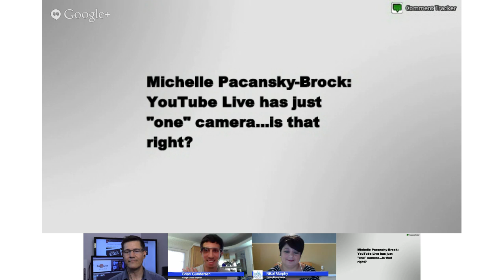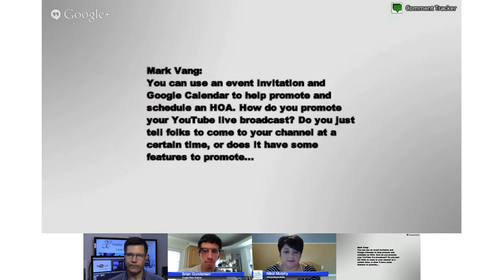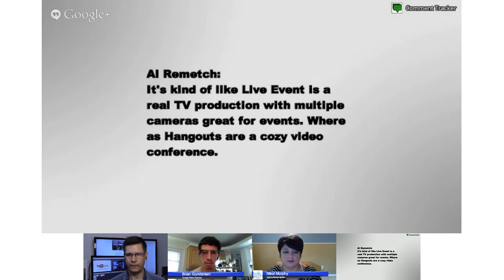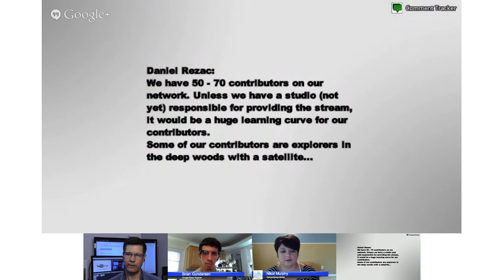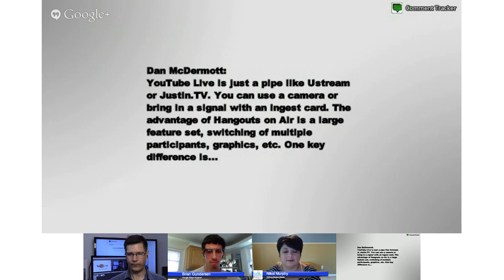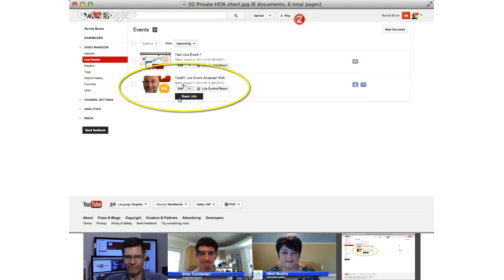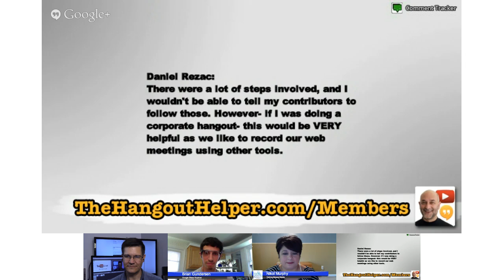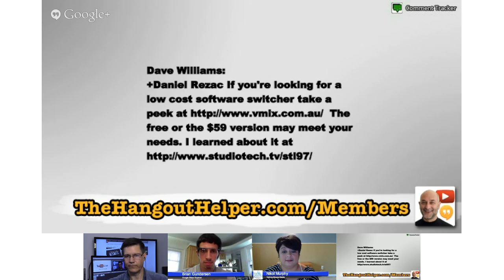YouTube Live Events vs. Hangouts on Air - which to use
YouTube Live Events vs. Hangouts on Air - which to use is what we'll be discussing.

We have a lot of activity in and around this video on the Google Plus Event which I have used for this show as the "landing page" or the way to "package" the event. I also guide people to view in other places when appropriate.

This show will compare and contrast YouTube Live Events and HOA (Hangouts on Air). We'll talk about who might want to use which one and why it matters.

Find out more about YouTube Live Events in the *YouTube Live Streaming* Community on Google Plus... Bern Rexer runs it

I'll also be announcing a Prelaunch email list to get ready for my new membership site called *Hangout Mastery*... You can signup here to be alerted and to LOCK IN Charter Membership pricing

Also, you can find out what services I offer as *The Hangout Helper* at my main